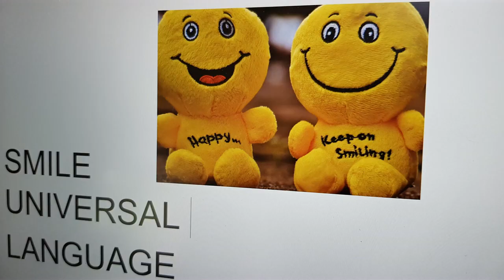i was so close to see lions. Amazing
Lions in Africa. I made a wonderful journey in Africa. How impressive it is that you can get so close to these animals.
My journey was from South Africa to Botswana and Zimbabwe. In all those countries I was lucky to have lions. Females with children. Lions with moons.
They are beautiful impressive animals. Their group composition is beautiful. The mutual ranks.
Most of the lions in the video had just eaten. Often an antelope or a lump pig. That's nature.
With a safari truck you can get really close to the animals. The animals are so used to the trucks that they think they are big harmless animals.